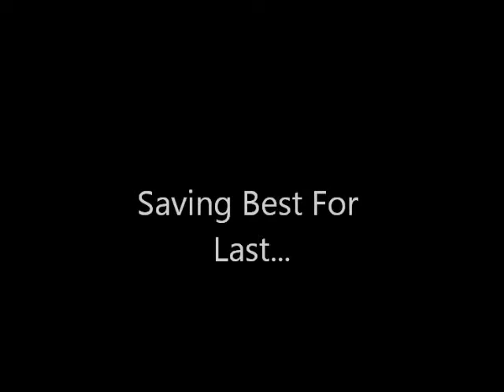ACSI LPS Character themes